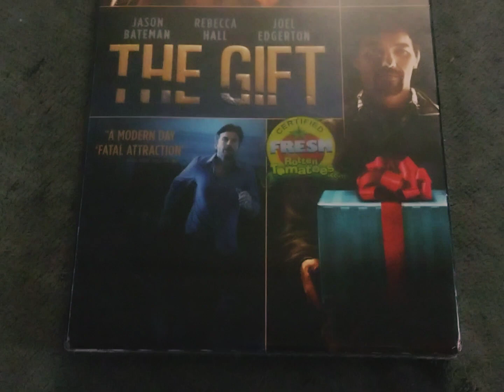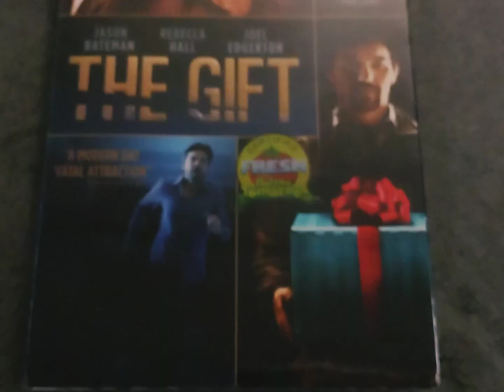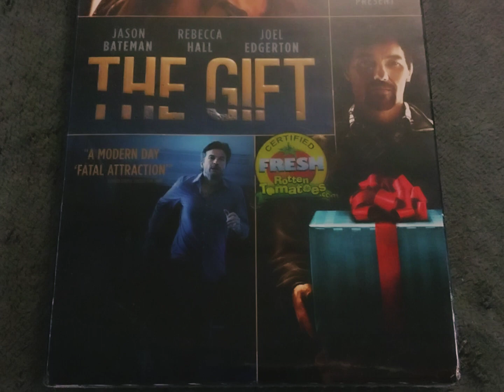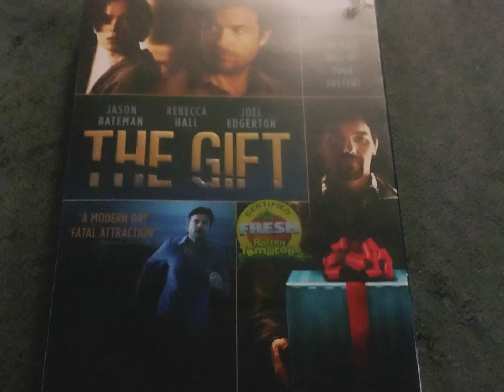The Gift (2015) Review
Simon and Robyn are a young married couple whose life is going just as planned until a chance encounter with an acquaintance from Simon's high school sends their world into a harrowing tailspin. Simon doesn't recognize Gordo at first, but after a series of uninvited encounters and mysterious gifts prove troubling, a horrifying secret from the past is uncovered after more than 20 years. As Robyn learns the unsettling truth about what happened between Simon and Gordo, she starts to question: how well do we really know the people closest to us, and are past bygones ever really bygones?